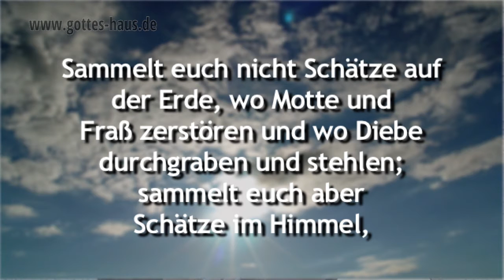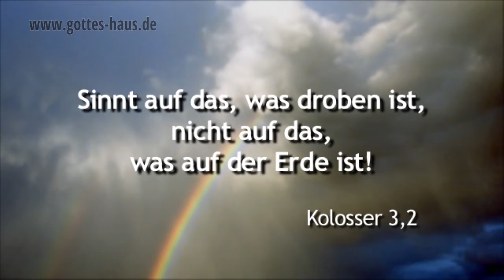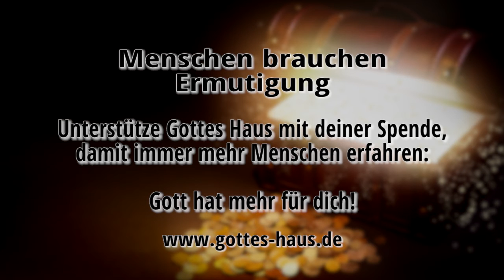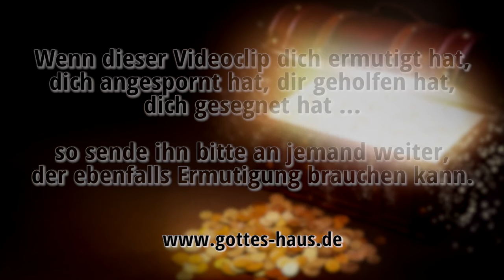Wo ist dein Schatz?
Weltweite Wirtschafts- und Finanzkrisen zeigen immer wieder, wie gefährdet und vergänglich unsere irdischen, weltlichen „Schätze“ sind.
Jesus fordert uns auf, dass wir uns Schätze im Himmel sammeln solllen. Wir sollen nach dem trachten, was droben ist. Ich bin sicher: Wenn wir das tun würden, würden sich viele unserer Probleme und Sorgen in Luft auflösen.

Denn wo dein Schatz ist, da wird auch dein Herz sein.
Matthäus 6,21

Sammelt euch nicht Schätze auf der Erde, wo Motte und Fraß zerstören und wo Diebe durchgraben und stehlen; sammelt euch aber Schätze im Himmel, wo weder Motte noch Fraß zerstören und wo Diebe nicht durchgraben noch stehlen!
Matthäus 6,19-20

Wenn ihr nun mit dem Christus auferweckt worden seid, so sucht, was droben ist, wo der Christus ist, sitzend zur Rechten Gottes!
Kolosser 3,1

Sinnt auf das, was droben ist, nicht auf das, was auf der Erde ist!
Kolosser 3,2